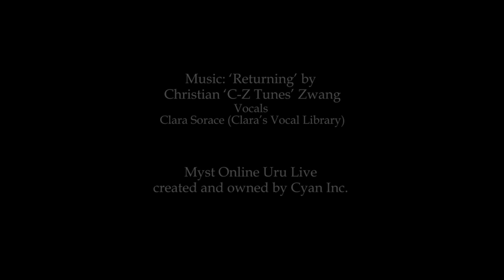The Lost Art: Season One Preview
An introduction to some of the main characters in the machinima series The Lost Art. Also, a chance to highlight the music of our composer, CZ-Tunes.